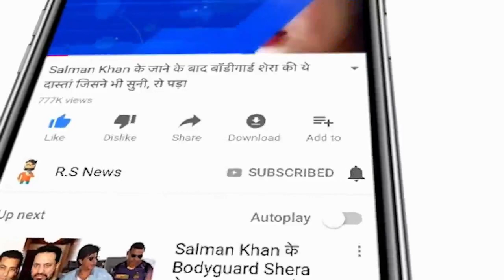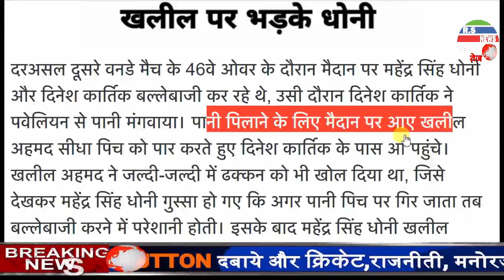मैच के दौरान पानी लेकर आए खलील अहमद तो उन भड़क गए महेंद्र सिंह धोनी